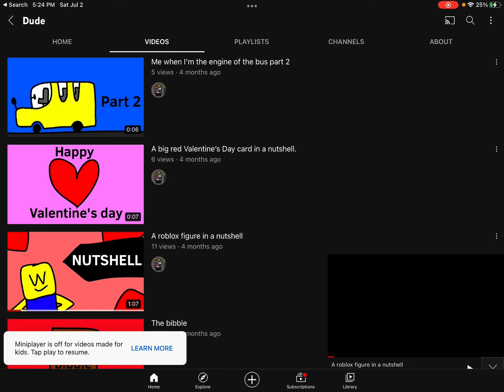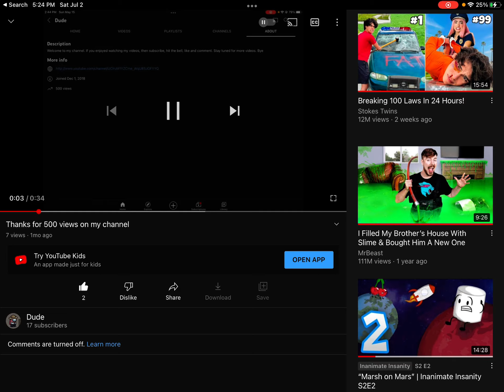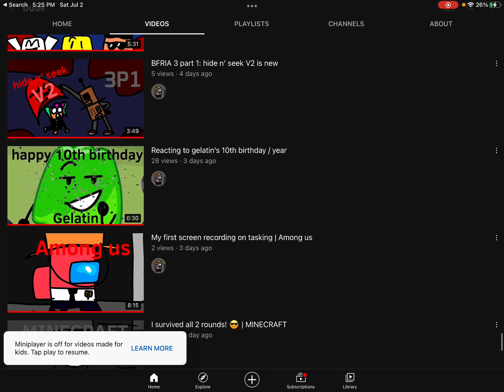celebrating half a year of my channel (fun fact: half a year equals 6 months)